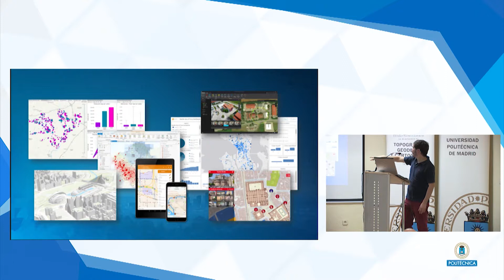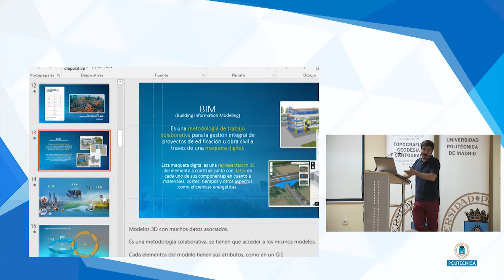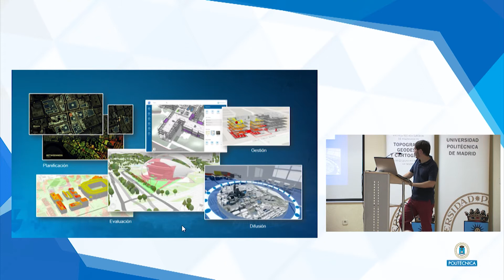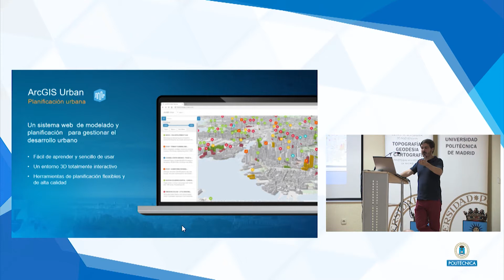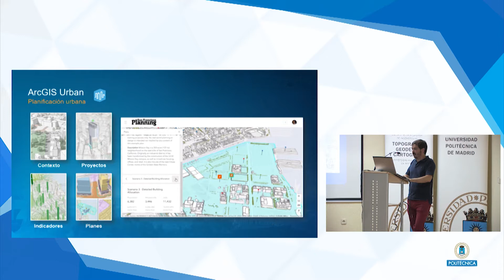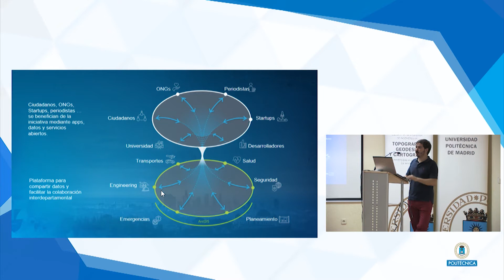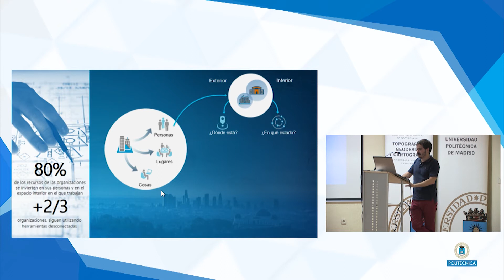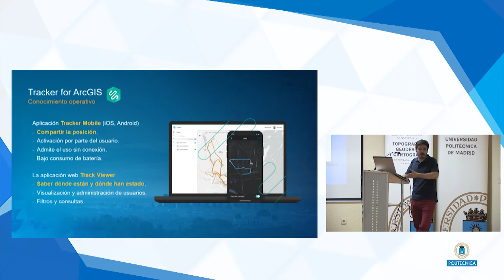CIGEO 2019. Ponencia ESRI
Pedro Rico Contreras